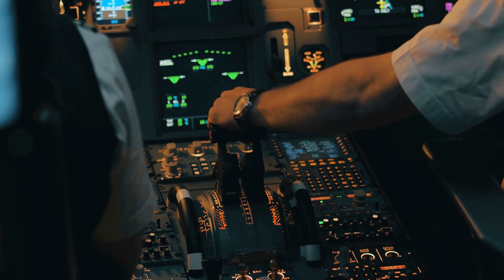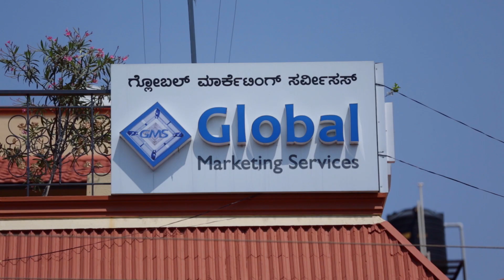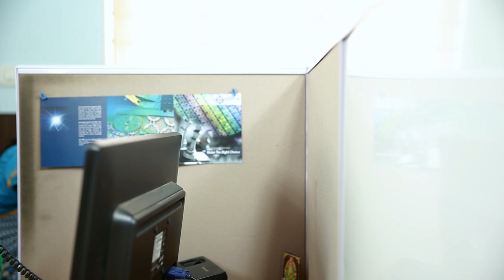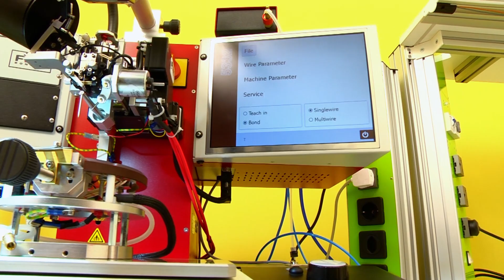Global Marketing Services- Corporate Video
Global Marketing Services is a representative company for foreign OEMs for semiconductor and microelectronics equipment and materials. We would like to present with this video our product range, its people and some of the facilities we house in our office for a clear view to our customers about GMS.